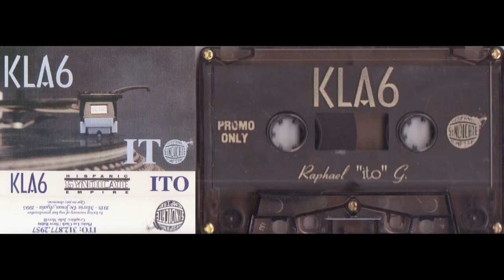Classics Megamix (KLA6) Raphael Ito G Hispanic Syndicate SUPER RARE CHICAGO FULL MIXTAPE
Bring your favorite DJ to your house parties, BBQs, poker sessions, get-togethers, reunions, in your car, etc...

Ad-free - unless YouTube adds them.

- $NSC312